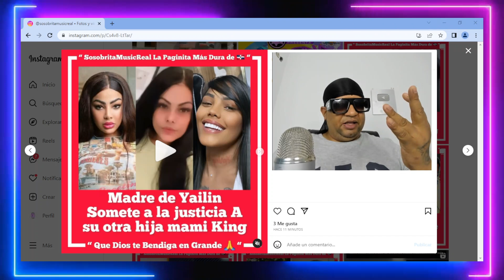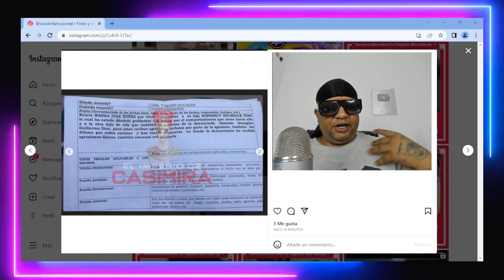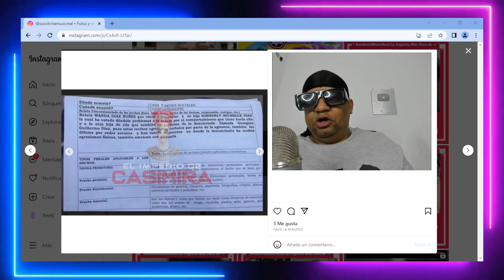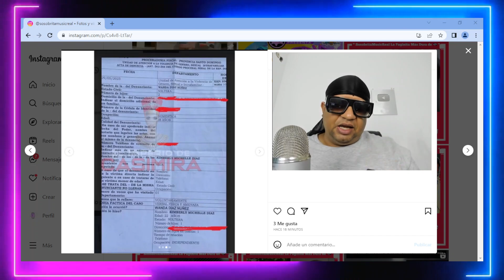YAILIN LA MÁS VIRAL Y SU MADRE PONEN DENUNClA A MAMI KING LA ACUSAN DE AGRECl0N Y AMENAZAS